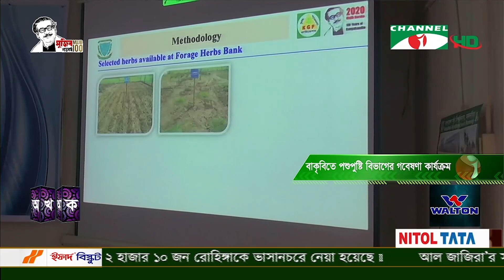চ্যানেল আই কৃষি সংবাদ | Channel i Krishi News | ১৫ ফেব্রুয়ারি, ২০২১